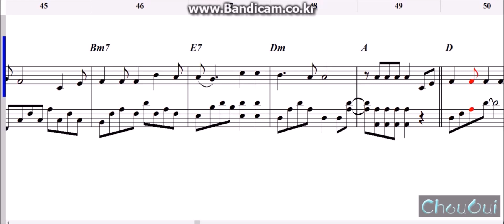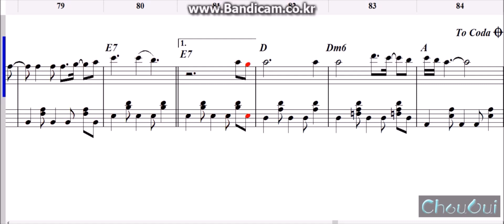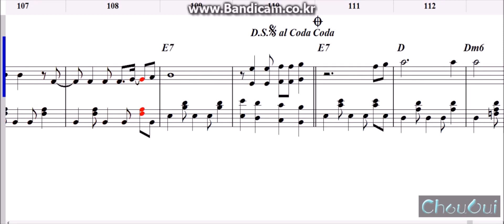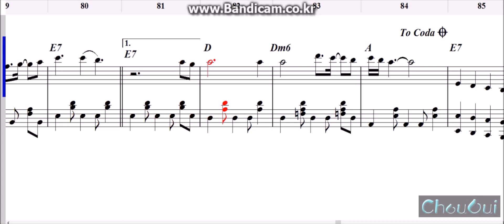코요태(Koyote) - I love Rock and Roll 피아노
I love Rock and Roll을 피아노로 치고 싶은데
솔로 악보가 없길래 한번 만들어봤습니다

프로그램은 nwc를 사용했고, 연주는 Cubase5로 했습니다 (녹화만 했다하면 실수연발이라..)

이고, 혹시 문제가 된다면 바로 내리도록 하겠습니다